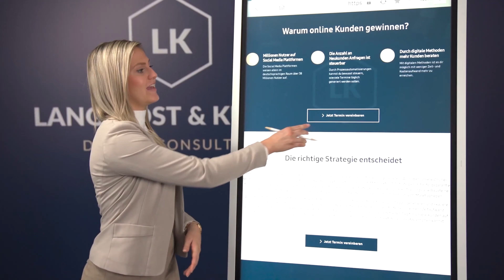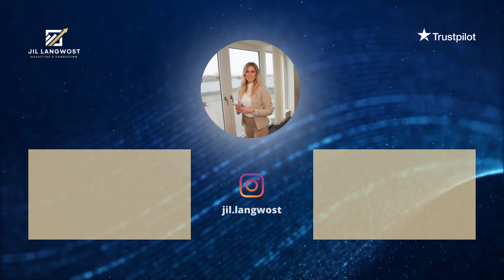Erfahrungen mit Jil Langwost - 30.000€ Monatsumsatz und 10+ Leads am Tag 🙀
Andre berichtet über seine persönlichen Erfahrungen des Coachings mit mir und meinem Team. Außerdem erfährst du mehr über die Erfolge, welche er während der gemeinsamen Zusammenarbeit erzielen konnte.

Wenn dein Interesse geweckt wurde und du jetzt auch den online Weg einschlagen möchtest, dann buch dir jetzt dein kostenfreies Erstgespräch

0:00 Intro
0:29 Vorstellung Andre Möller
3:26 Vergleich vor und nach der gemeinsamen Zusammenarbeit
4:36 Andre's höchster Monatsumsatz durch unsere Zusammenarbeit
5:58 Wie bist du auf uns aufmerksam geworden?
6:50 Würdest du ohne unsere Hilfe heute auch so erfolgreich sein?
17:16 Was würdest du Skeptikern mit auf den Weg geben?
20:33 Was kann man so an qualifizierten Leads erwarten?
22:33 Hast du bei uns auch das Thema " besser verkaufen" gelernt?
23:41 Würdest du uns an andere Finanzberater weiterempfehlen?

Auf meinem Kanal bekommst du als selbständiger Finanzdienstleister und Versicherungsmakler ultimative Tipps und Einblicke , wie du online sichtbarer wirst und automatisiert Neukunden gewinnen kannst - ohne auf Empfehlungen deiner Bestandskunden, Kaltakquise oder das Abtelefonieren von Listen angewiesen zu sein. Ich zeige dir, wie du online das Beste aus dir heraus holst, damit potentielle Kunden von selbst auf dich zukommen.